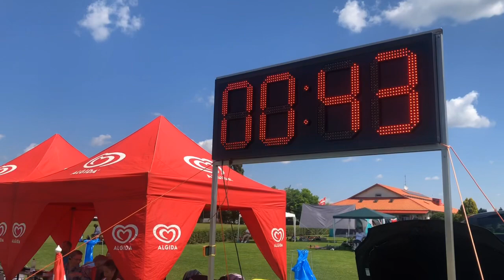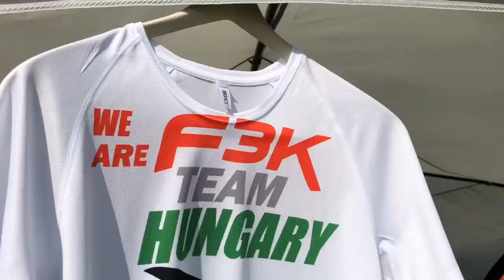2019 F3K world championship - part1